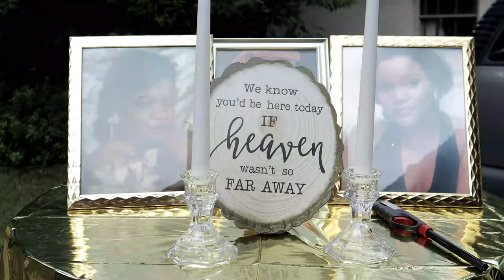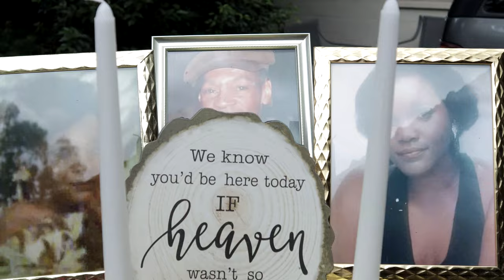Dj Vlog # 38 | Vow Renewal | Birthday Party